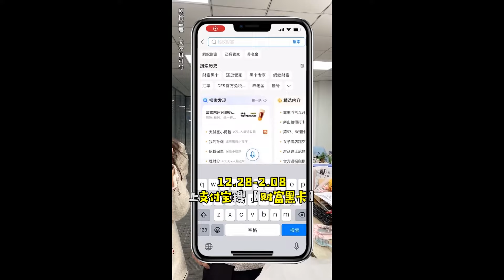|周小鬧||搞笑||壹人分飾多角|一不小心發現了老板的秘密，該怎麽辦？